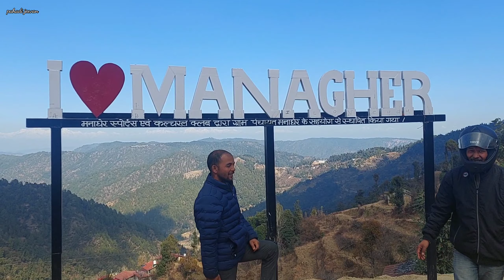पहुंच गए धानाचूली के खूबसूरत गांव मनाघेर✌️Dhanachuli Nainital ! Pahadi Jeevan